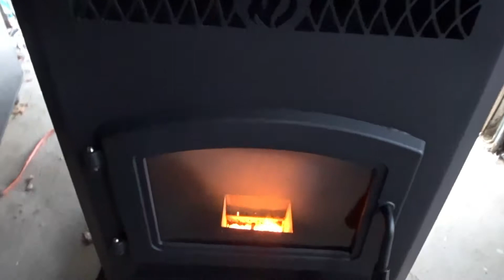♨La chimenea mas nieve❄☃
GRASIAS POR MIRAR MIS VIDEOS

INFO IMPORANTE
CONTACTOS A ESTE EMAIL